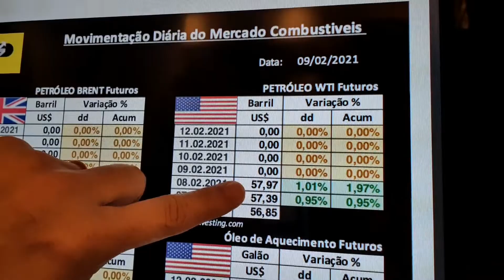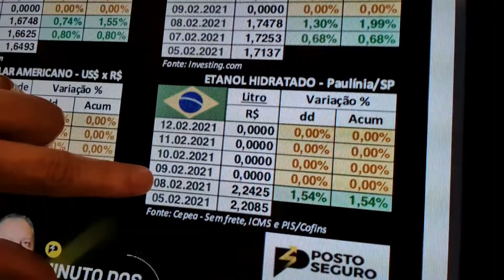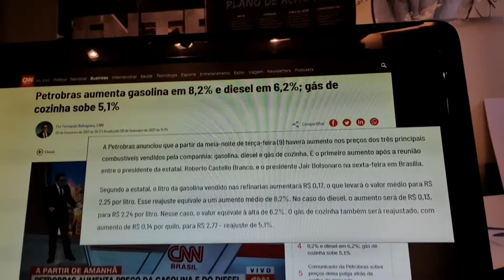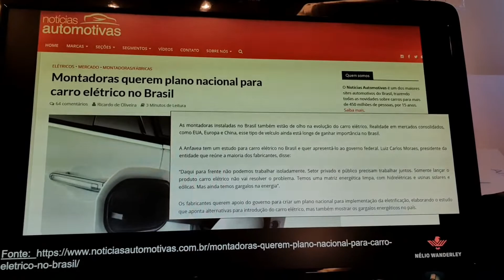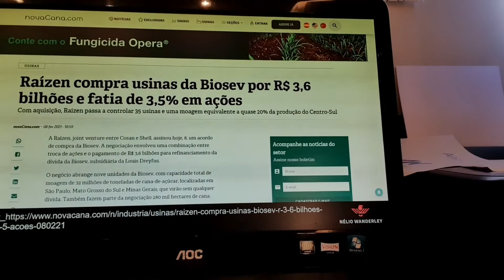Minuto Combustíveis 09/02/2021 com Nélio Wanderley